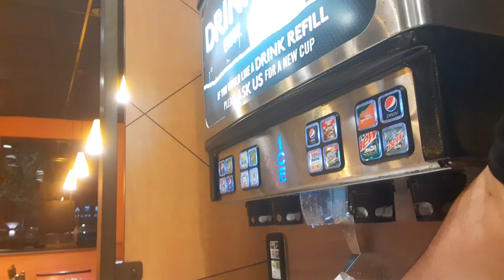making Ice at tacobell after eating quesadilla